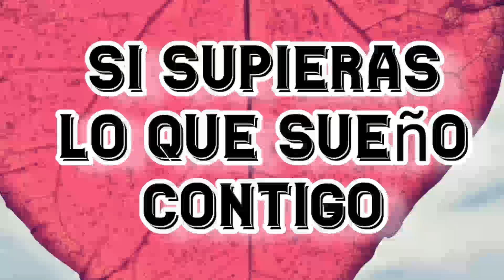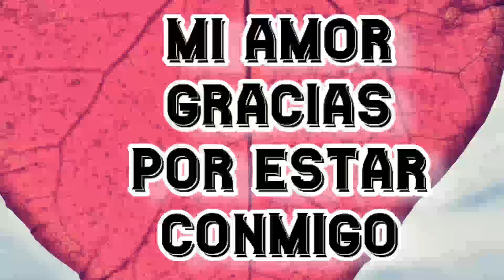buenas noches amor frase de amor